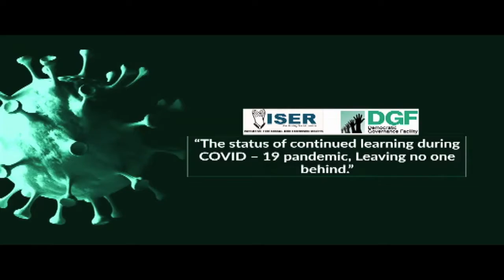Continued learning: Leaving no one behind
A discussion on the status of continued learning during COVID–19 pandemic, and how best the plan can be implemented without leaving any child behind. It was telecast live on NTV Uganda on 22nd July 2020.